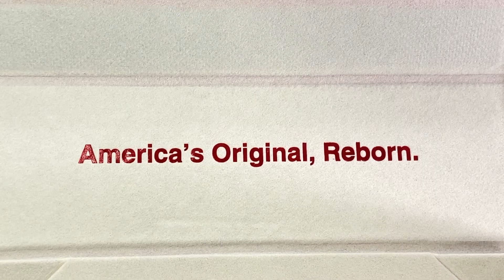UNBOXING | Esterbrook Estie Raven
La Estie Raven, una pluma estilográfica que rinde homenaje a la fascinación casi mística que Edgar Allan Poe tenía por los cuervos. Inspirada en su legado literario y la enigmática psique humana, esta pluma presenta un diseño en negro mate, con plumín y detalles a juego, que combina la simplicidad y la intriga.